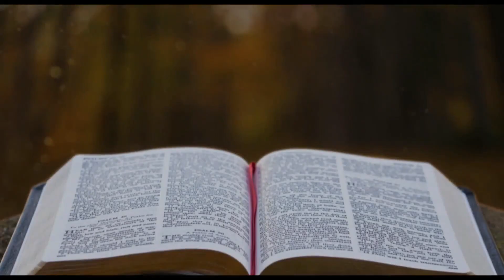പരിഹാസമല്ല, പ്രാർത്ഥനയാണ് പരിഹാരം # Adv. Fr. Philip Mathew Vettikatt